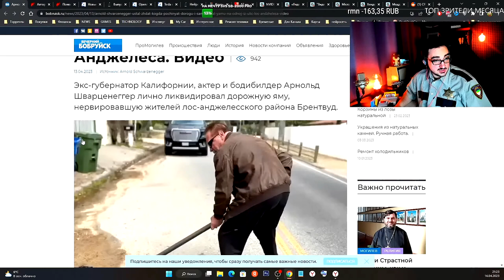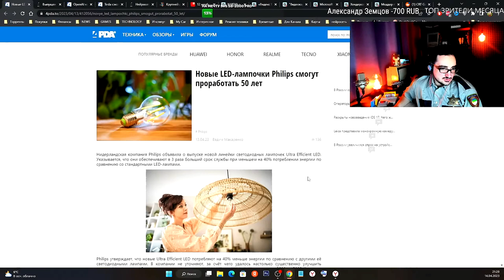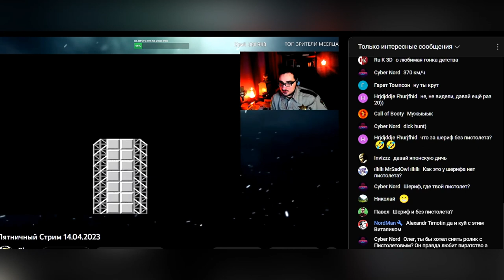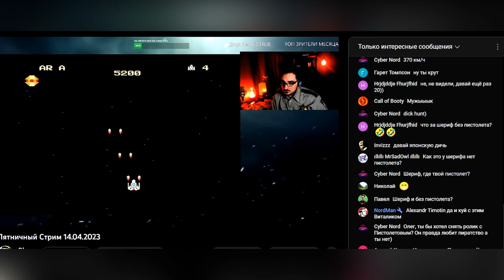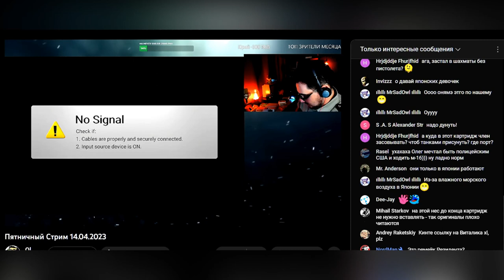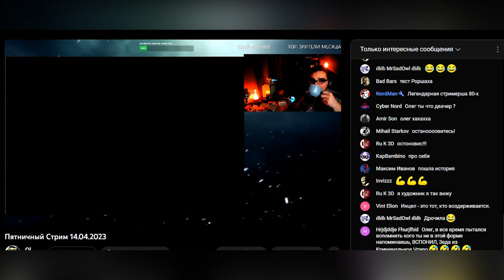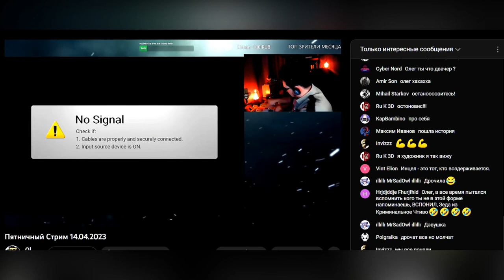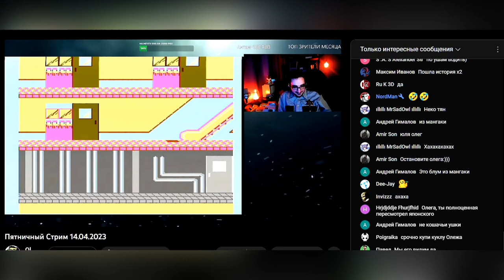Мятый Шериф или Доблестный Олег Керман | Oleg Kerman пятничный стрим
Олег Керман на пятничном стриме играет в mario bros черный плащ новогодний олег керман увидел фейерверк,